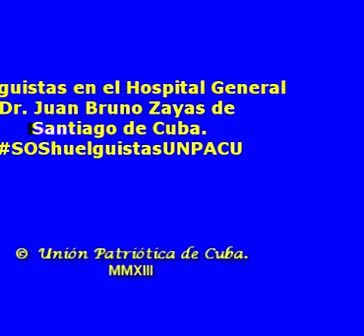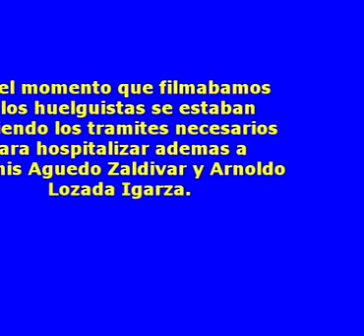Huelgistas en el Hospital General Dr.Juan Bruno Zayas- SOShuelguistasUNPACU-1